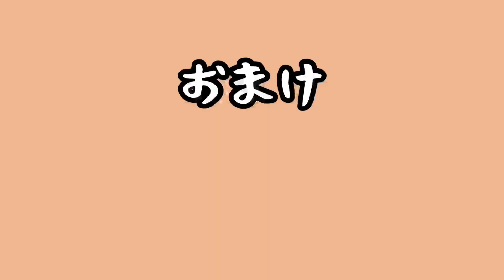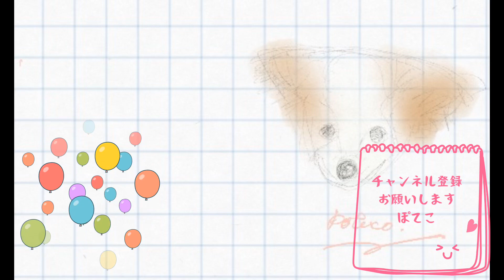ジェットコースター体験をしてキレるパピヨン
ぽてこのチャンネルを始めました。

ぽてこが子犬の頃の動画・Video when she was a puppy